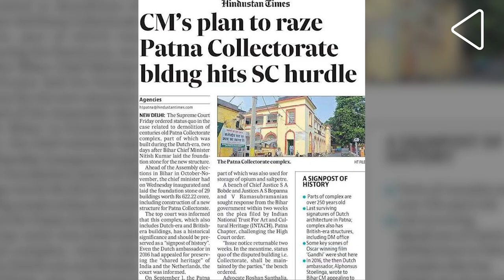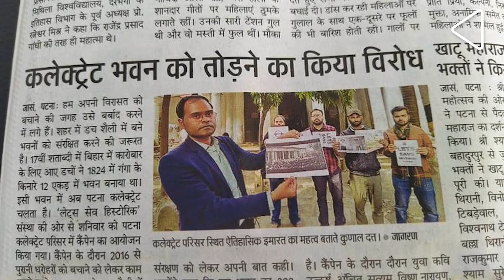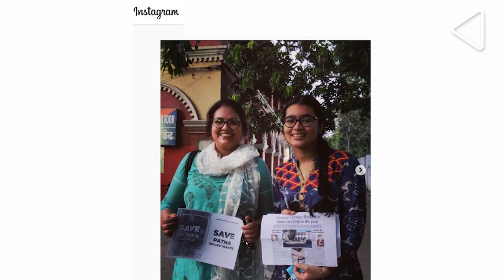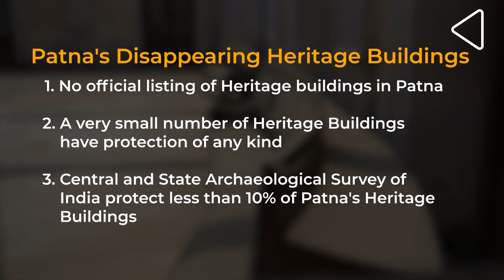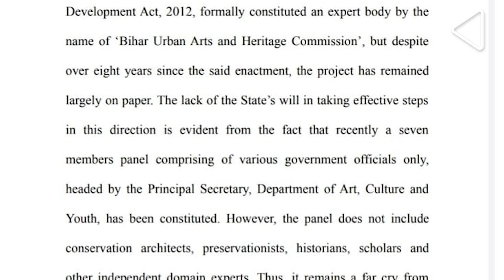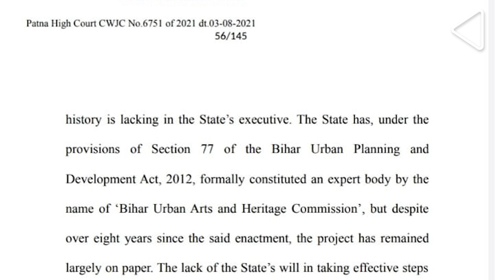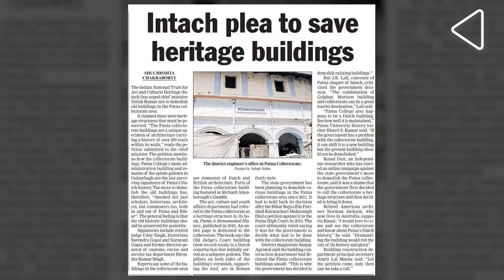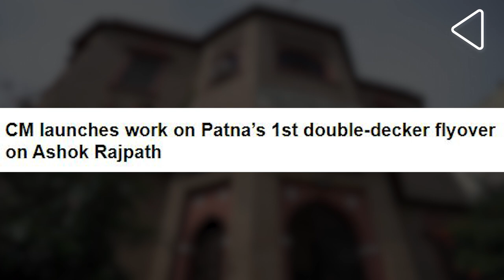Patna's Disappearing Heritage Buildings | Heritage in Our Cities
Over the last decade, Patna has seen a big chunk of its colonial era heritage vanish. Razed to the ground, to make way for concrete towers and commercial real estate, heritage precincts in Patna are in grave danger. In our ground report, we travel to Patna to find out why...